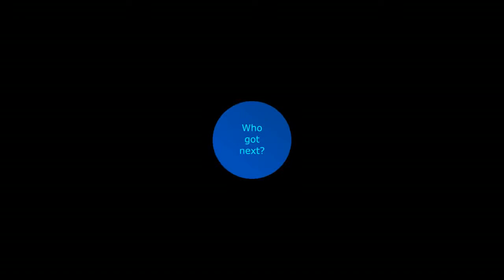Jason R and Bob T vs Randy S and Kenny W 2018-07-28 handball game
Randy and Kenny win 21-6